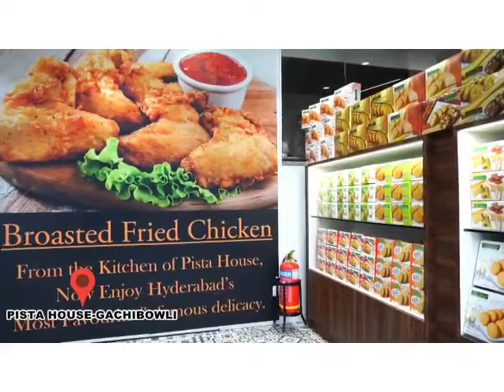EID_UL_ADHA KI NAMAZ KARWAN MLA KAUSAR MOHIUDDIN NE HAKIM SHAH BABA EIDGAH ME ADA KI..